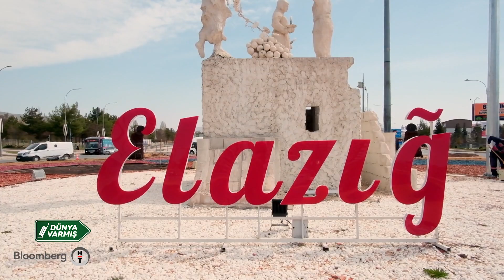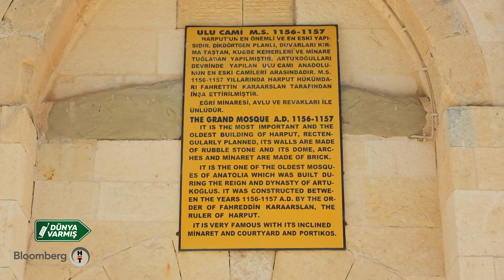Dünya Varmış - Elazığ | Bölüm 5